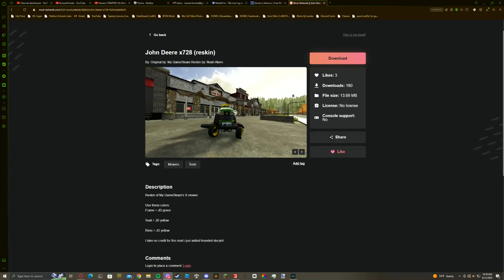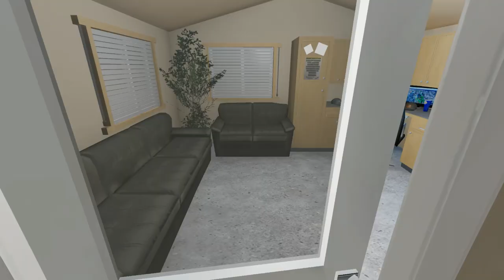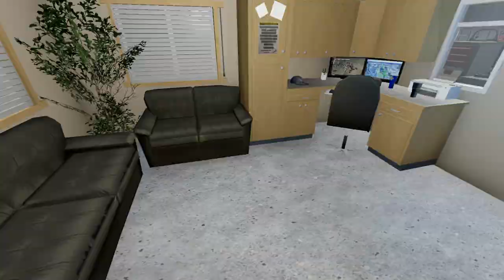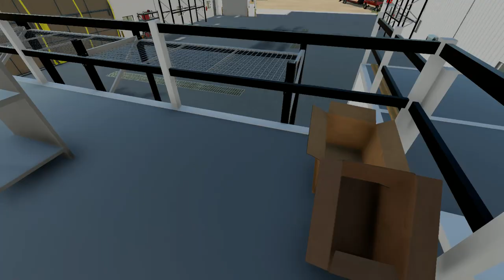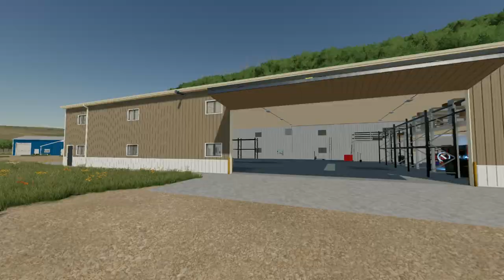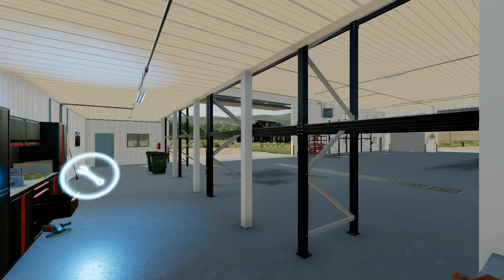I Started A New Mowing Business | Farming Simulator 22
Today I started a new mowing business and I got all the equipment and gave you guys a tour! Im trying to get to 50 members and if I do I will be doing a q&a